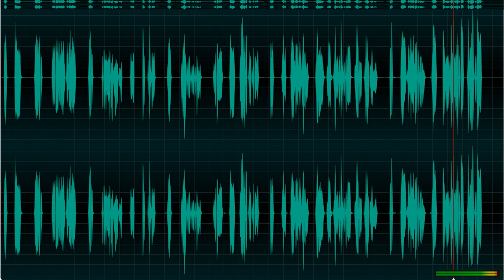Dasar 2 Pelajaran 05 편지 - 041 Bahasa Korea terpadu untuk orang Indonesia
Dasar 2 Pelajaran 05 편지 - 041